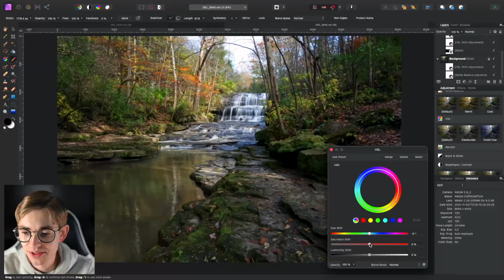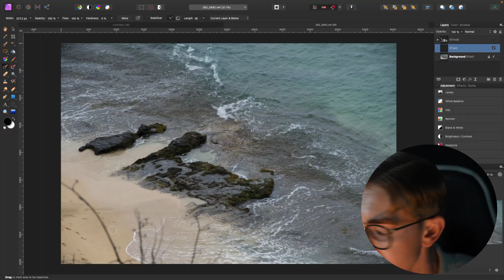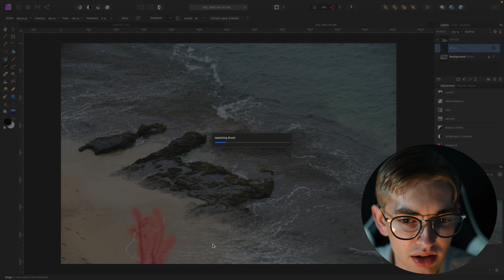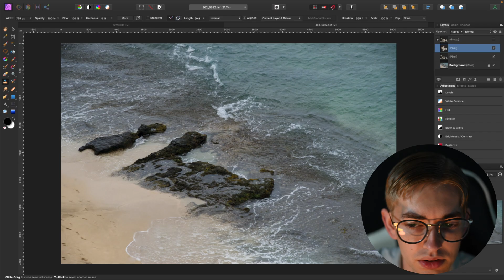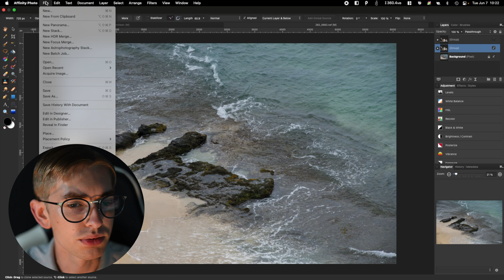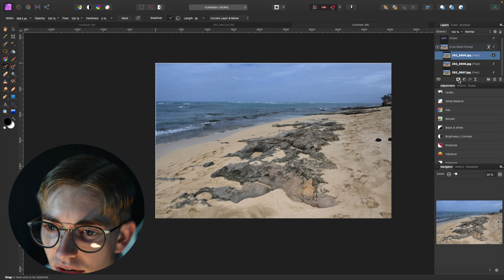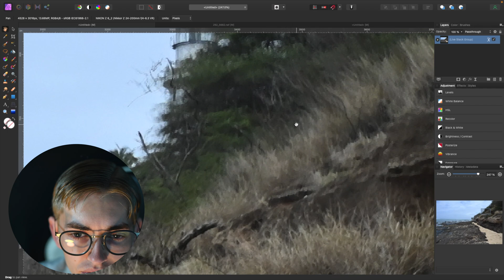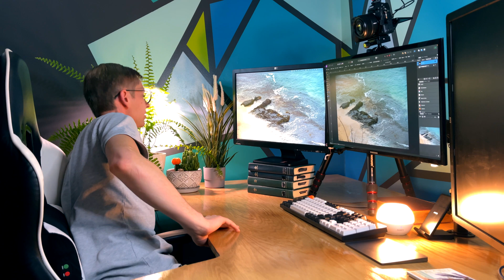Removing Objects and People from Photos: Affinity Photo Editing Tutorial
Today I'll show you how to use the inpainting brush, clone brush, and image stacking in Affinity Photo to remove objects or people from your images.

Sorry this video got so long, but as always you can use the chapters below to jump to whatever section interests you!

00:00 Intro
01:18 Inpainting Brush and Clone Brush
08:36 Image Stacking
13:03 Mathematical Stacking Options
14:01 Avoiding Stacking Pitfalls
16:37 Outro

Cameras:
- Nikon Z6ii
- Nikon D3100 (discontinued)
Lenses:
- Nikkor Z 24-200mm lens
- Nikon FTZ Adapter
- 35mm lens
- 18-55mm lens (updated version)
- 55-200mm lens (updated version)
Other gear:
- Neewer macro adapter
- Remote Shutter Release
- Camera bag
- First Aid (I bought and stocked myself)
- First Aid (fully stocked)